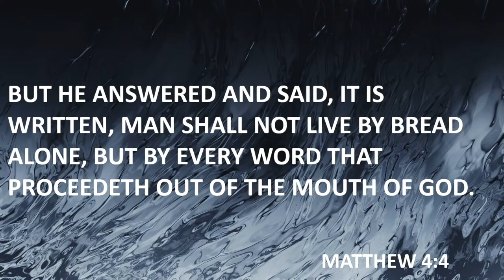Feed your mind God's Word | Bro. Joe Laulu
"But he answered and said, It is written, Man shall not live by bread alone, but by every word that proceedeth out of the mouth of God."